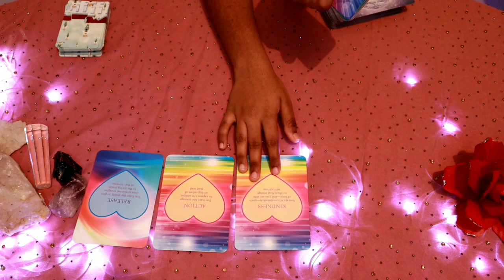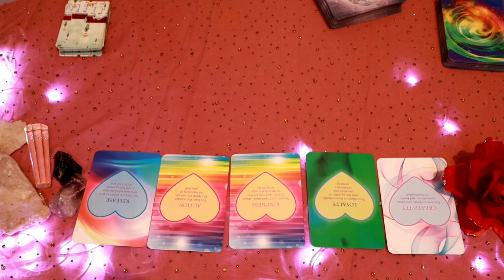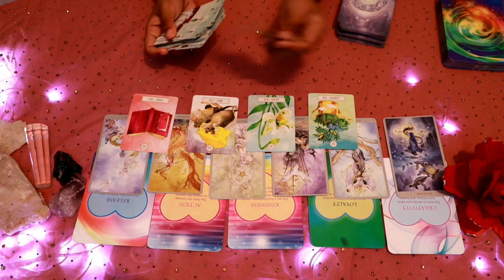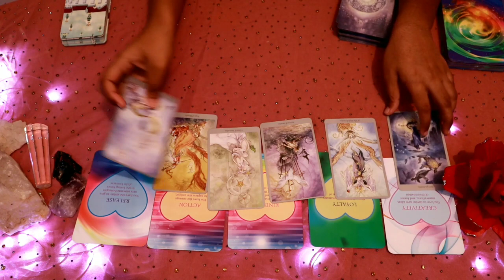Cancer daily love tarot reading 💖 THEY HAVE MANY CHOICES BUT THEY LOVE YOU 💖 7 MARCH 2020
Hi guys !